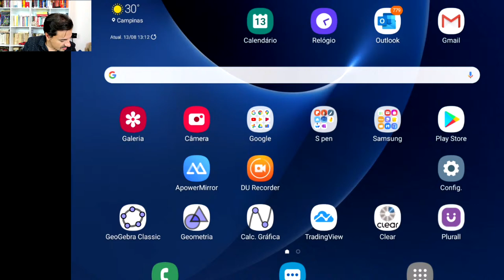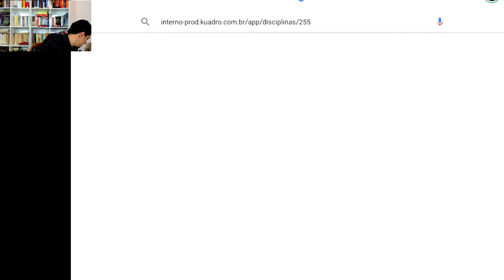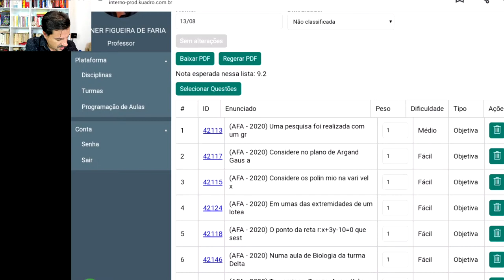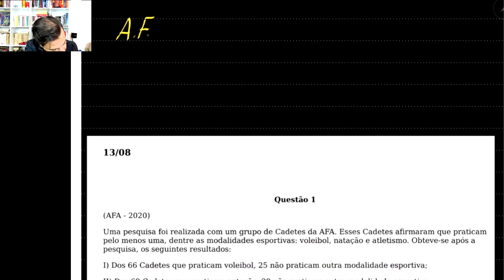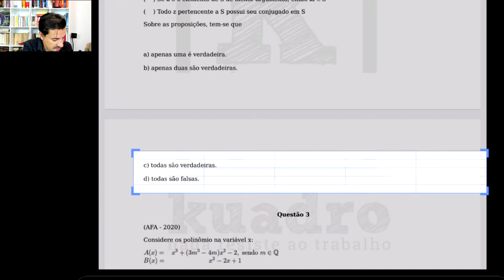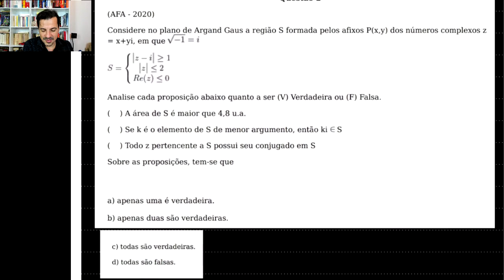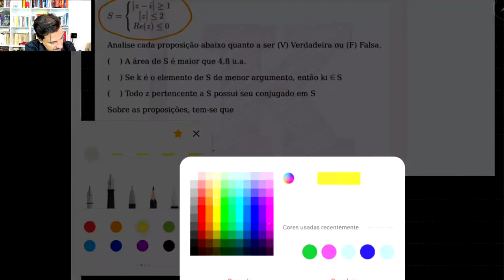Resolução AFA 2020 - Matemática - Vagner Figueira (Aula 1)